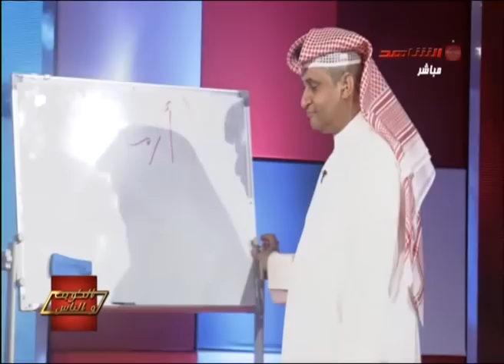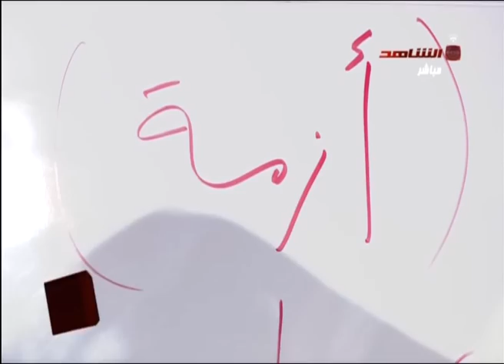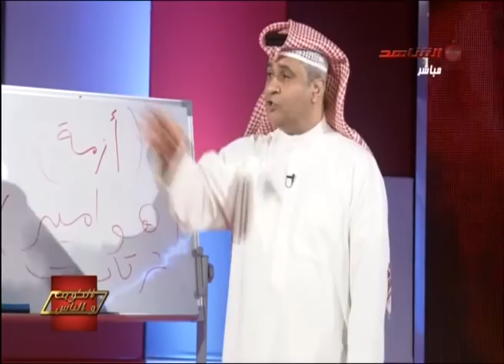معاناة اهالي منطقة صباح الأحمد